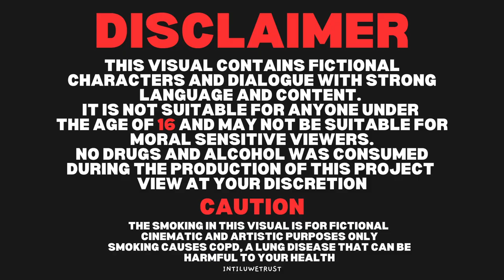THIS IS LUSAKA E4 | Official Trailer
We cant expain, just watch and follow the story.

Directed by : M. Kasamwa
Produced by : Chewe Mwila and M. Kasamwa
DOP: Kizito Bonna and Chewe Mwila
Location Sound Engineer: Duncan A Mubita
Stylists: Tony The Stylist and Jyoti Chhatlani
Lighting Director : Mtumbi Lungu

Open Window University
Right Price Zambia
Yango Zambia
Noble Society
Vox Still Water